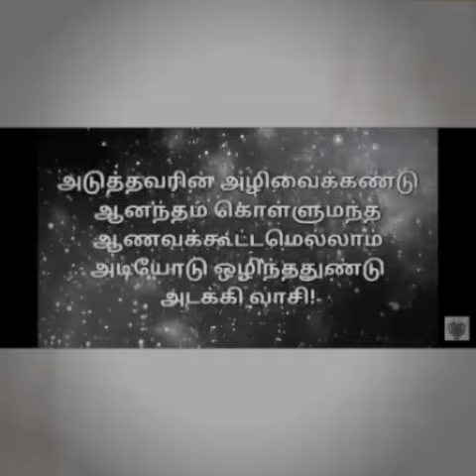Life lessons//life quotes